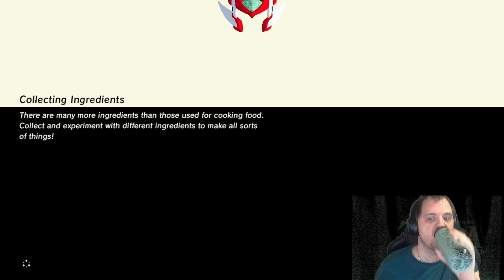Blind Play - Legend of Zelda: Breathe of The Wild - Part 98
Sorry for the mistake here. I din't plan for it. I said see you tomorrow. I mean wednesday again. My bad

I wanna make sure we were fully ready. But it was taking time before we were ready. I am not stopping and I will get it done. So let's see if we can do it. So let's make sure we are getting to the end. WILD ON!